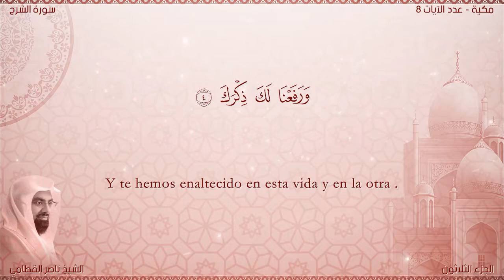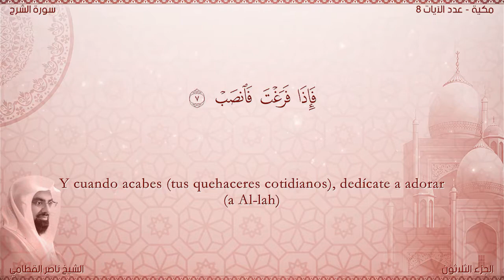94 El Corán narrado en español 94 Sura AS SHARHالقرآن مترجم إلى الاسبانية سورة الشرح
القرآن مترجم إلى الاسبانية سورة الشرح
94 El Corán narrado en español 94  Sura AS SHARH  Nasser Al Qatami   Traducción española720P HD